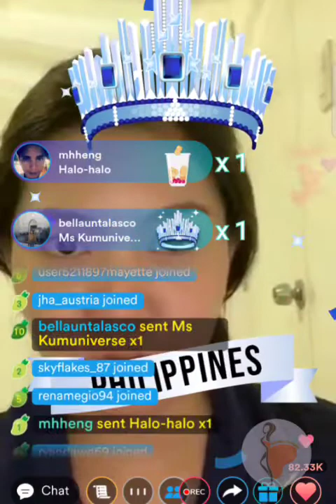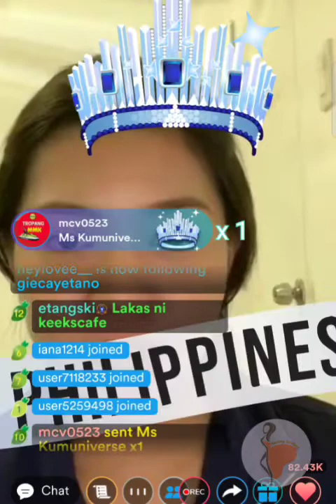ANGHET NA WALANG ANGHET IS BACK IN KUMU (Part 7/8) 🌻| Mariang Sinukuan Vlogs